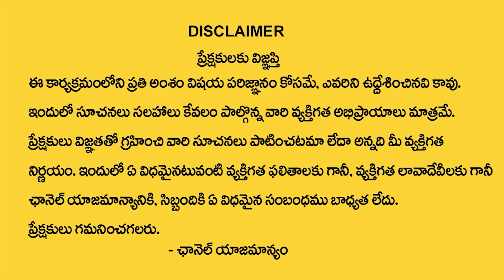ఎమ్మెల్యే మర్రి జనార్దన్ రెడ్డి పై ప్రజా అభిప్రాయం.! | Nagarkurnool Public Talk | BRS Vs Congress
Watch► ఎమ్మెల్యే మర్రి జనార్దన్ రెడ్డి పై ప్రజా అభిప్రాయం.! | Nagarkurnool Public Talk | BRS Vs Congress  @SumanTV